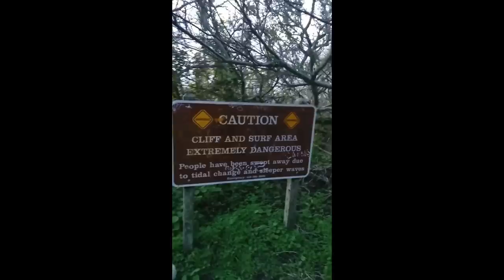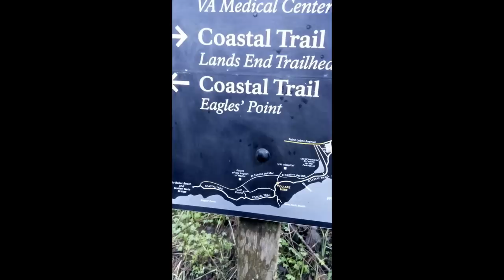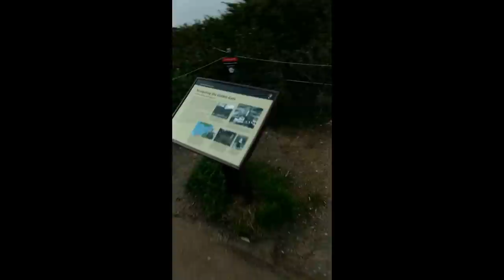My Biggest NSV! Screw The Scale I Am Amazing!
Warning LONG video some cursing bad camera shooting, and lots of looking at my ass! LOL, This is my biggest NSV to date. I challenged myself on a whim not realizing how far the trail or the stairs were. I WON! No one can define me by my weight EVER again!!! The scale doesn't depict what I am capable of! YOU ARE CAPABLE OF MORE!!!
You can work out at any size, don't let the demons in you head get the better of you. And don't allow anyone else to swallow your sunshine! Be you... let your crazy flag fly free!!!

Facebook Me: Nirvana Amber Lee